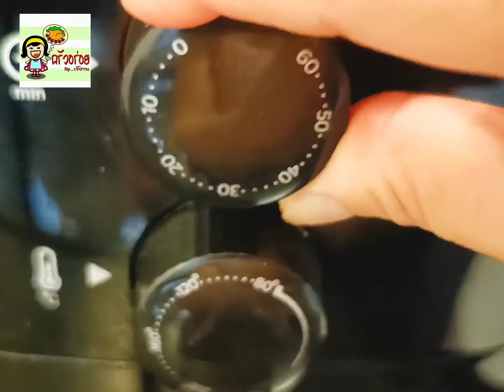กล้วยปิ้งกะทิน้ำตาลโตนด ทำง่ายในกระทะ วัตถุดิบน้อยอย่าง หอมมันกะทิ สูตรทำขาย